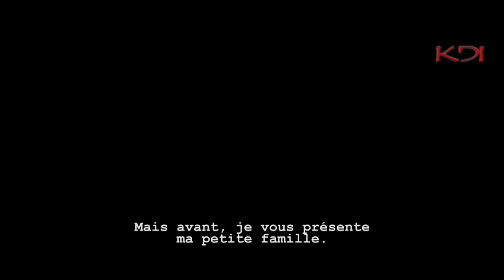Nhar Tzad Tfa Dow - فيلم نهار تزاد طفا ضو الأصلي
فيلم كوميدي للعائلة كلها
Un film de Mohamed Karrat
Une comédie fantastique